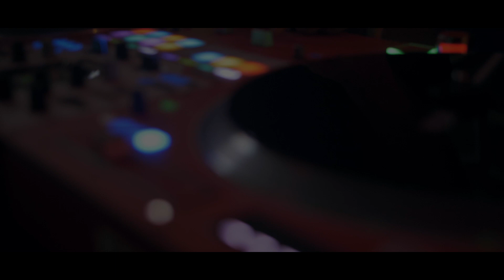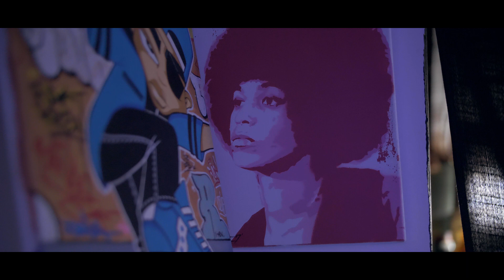Azariah - Self Proclaimed King (Official Video)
2nd visual off of Self Proclaimed King by Azariah fully produced by Onaje Jordan video filmed by Isaiah Shot It